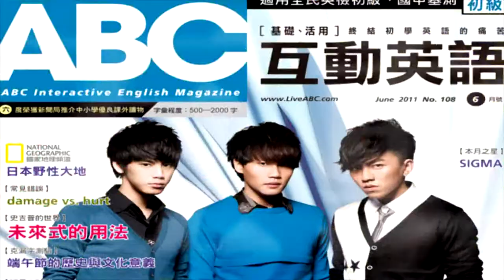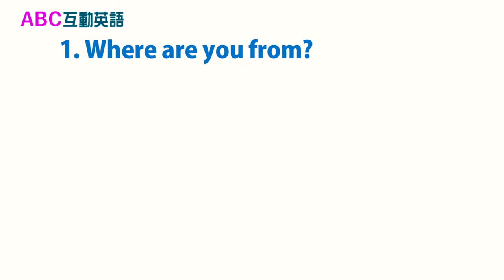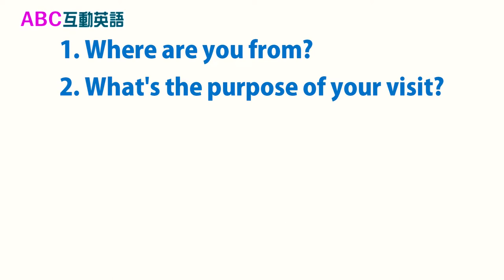2018年12月Unit 1-2 本月焦點 《鐵粉的內心戲 Part B》